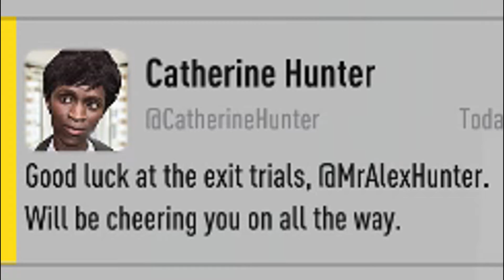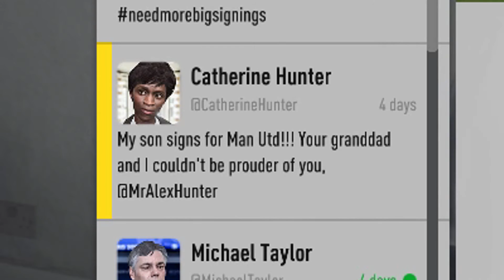Alex Hunter The Idiot ( FIFA 17 The Journey )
How is this man even allowed on the pitch?
This is creative commons music. If you like the music, check out their music in the links above!